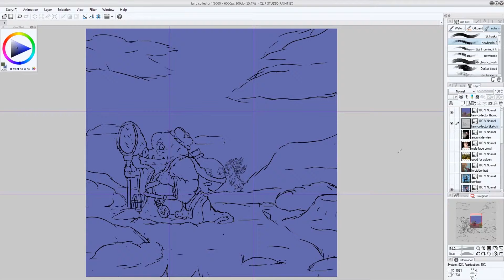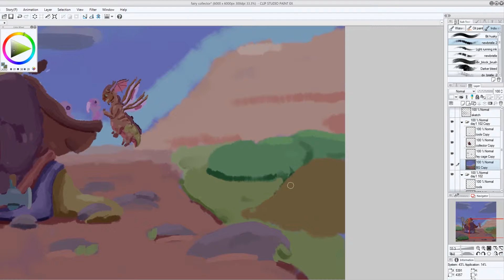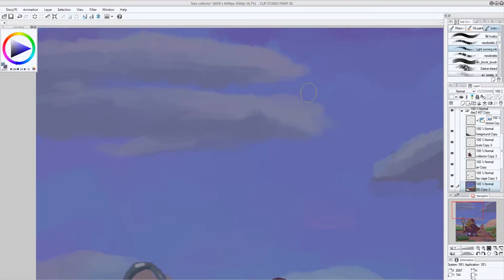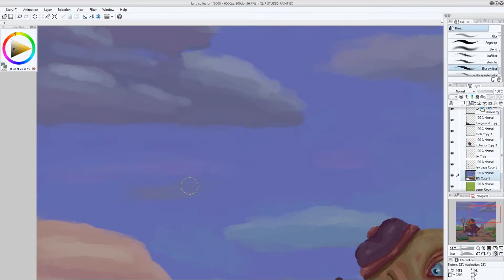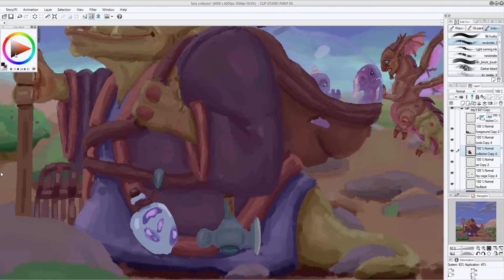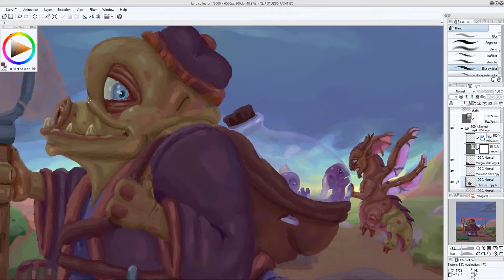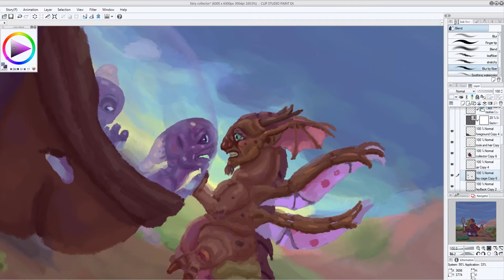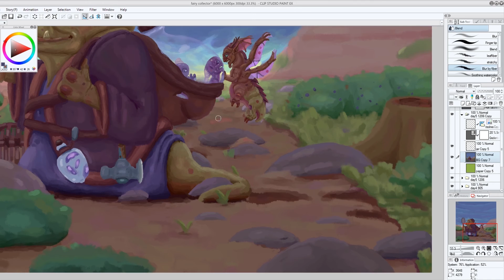Fairy Collector Painting Time Lapse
This wander is out collecting fey critters for sale at the market. This took about twelve and half hours to paint. I higher resolution painting can be found